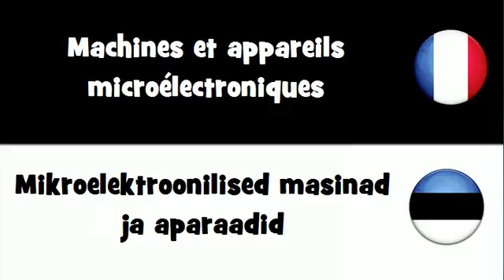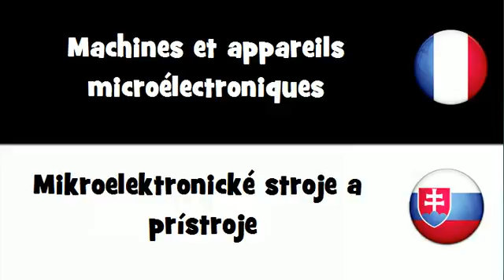Traduction en 20 langues # Machines et appareils microélectroniques